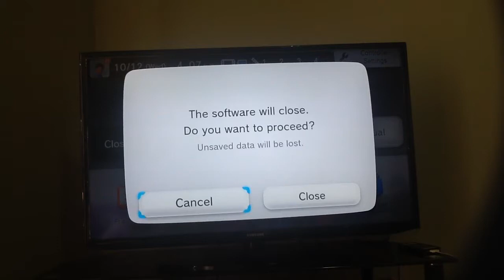Splatoon online: well long time no see splatoon